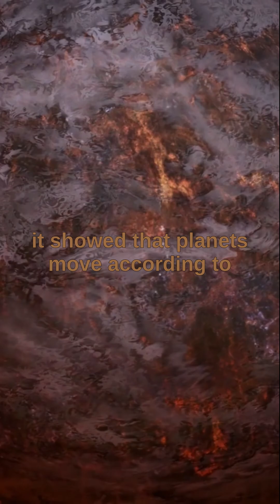The third law of planetary motion by Johannes Kepler